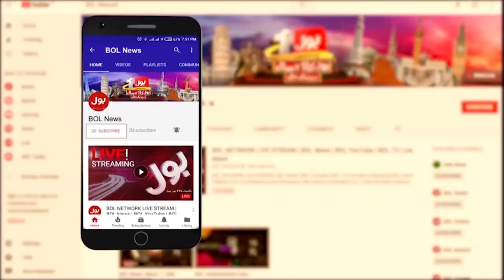Imran Khan More Powerful | Kamran Shahid Bashes Shehbaz govt | Breaking News